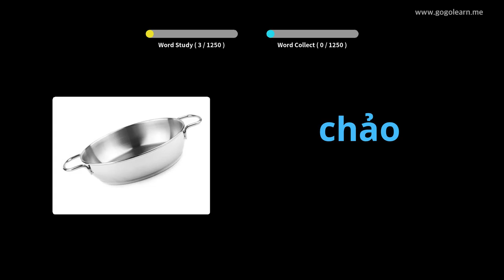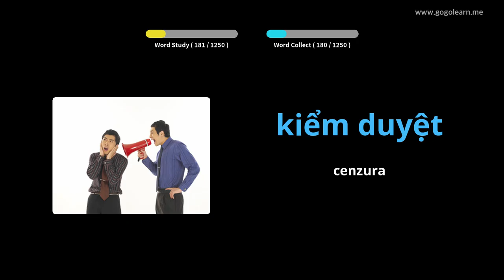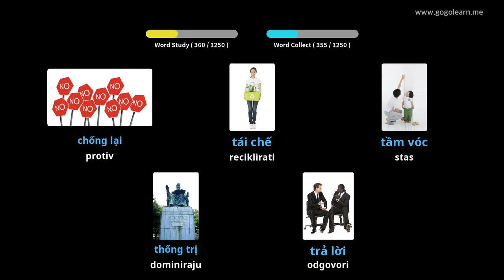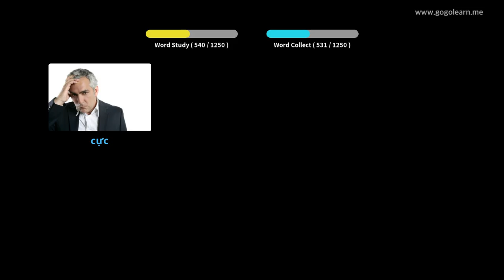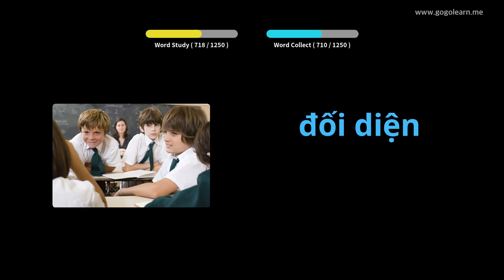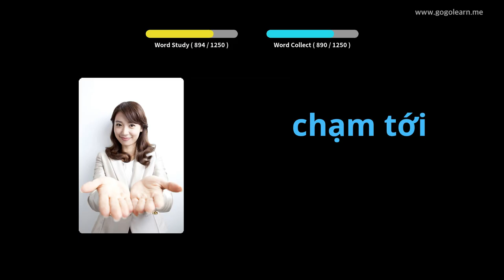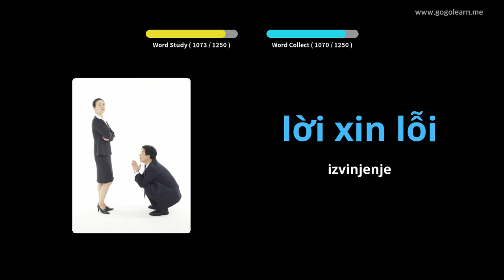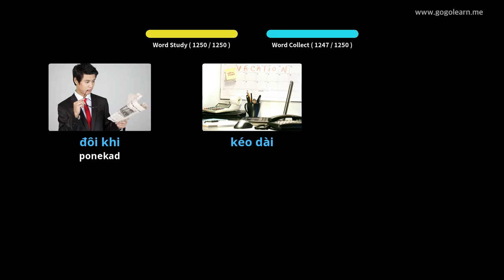Vijetnamski rječnik | Golearn